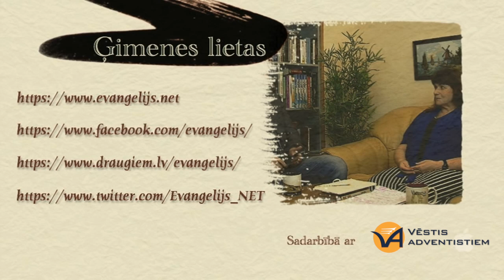Ģimenes lieta Nr.3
Kā zināt, saprast vai nojaust, ka tas ir mans īstais/īstā?

Mācītājs Ivo Roderts sarunājas ar ģimeņu konsultanti, angļu valodas skolotāju Valdu Reķi.